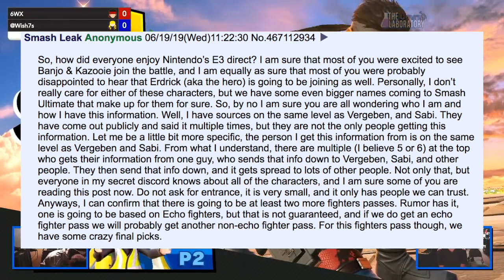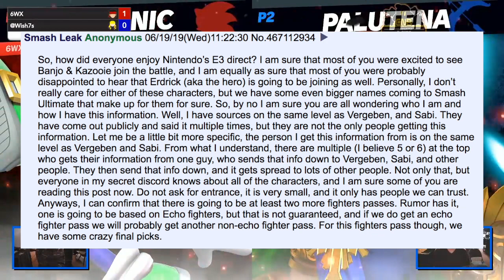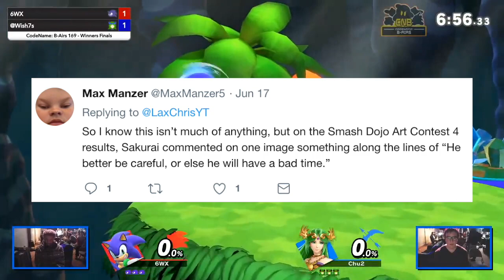HUGE Smash Ultimate DLC Leak! LEAKER WITH SAME SOURCES AS VERGEBEN LEAKS DLC + SECOND FIGHTER PASS?!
You get access to new emotes and get an awesome symbol next to your name!

For those already in the tournament, or interested in being in it, please check this video out! It is extremely important!:

What did you guys think of this video? Do you agree?